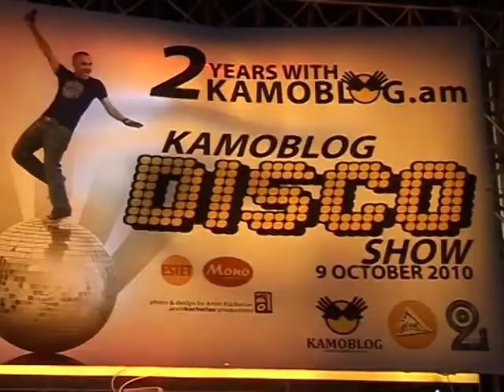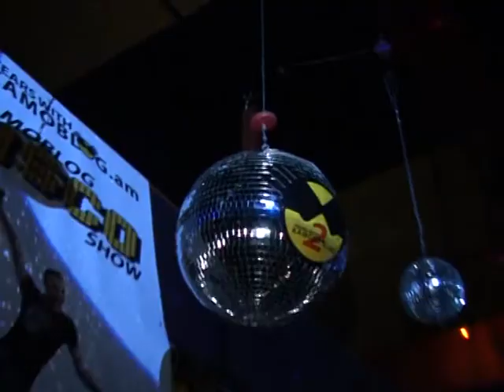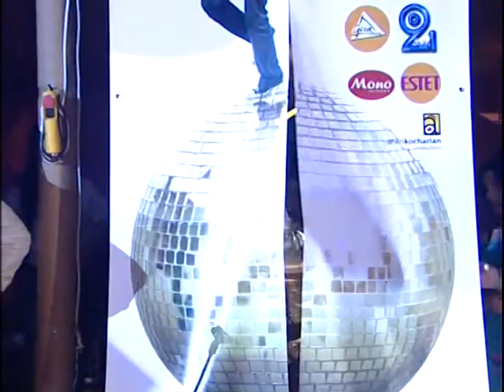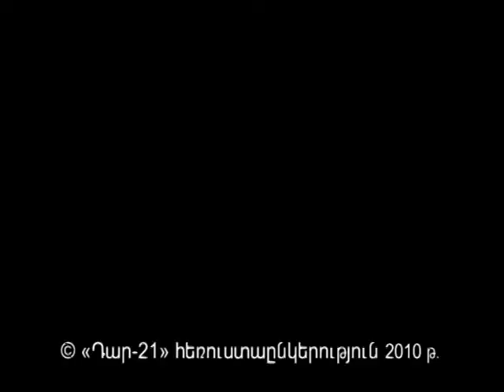KAMOBLOG 70-80ss SHOW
BY KAMO TOVMASYAN KAMOBLOG.AM